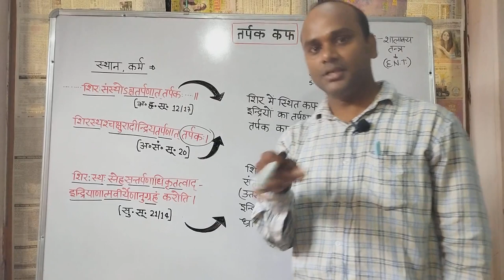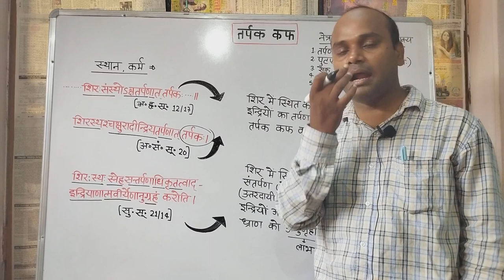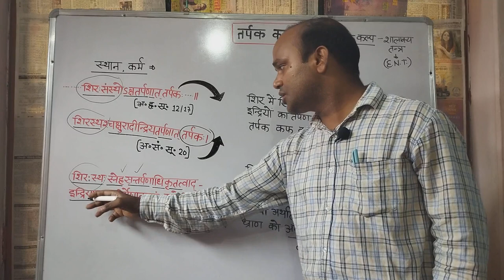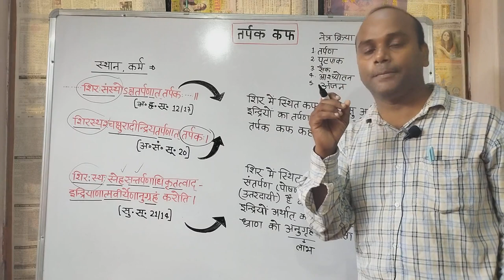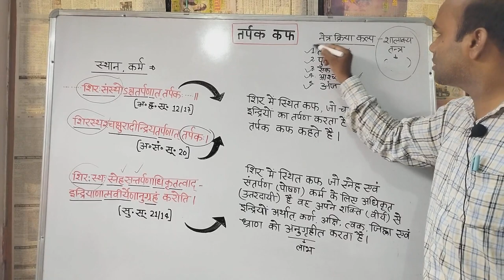तर्पक कफ,Tarpak Kaph, gyan ganga Ayurveda classes, Dr Anil Kumar patel, ncism, bams first'year